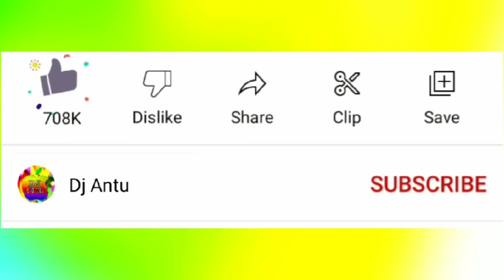বরিশালের লঞ্চে উইঠা dj song || borisaler lonche uitha tiktok dj song || dj gan 2022 || Dj Antu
Song : borisaler lonche uitha
Singer : Nargis

Remix Credit :
Song : borisaler lonche uitha dj
Singer : Nargis
remix compose : Dj Antu
Remix Music : Dj King Shakib raj
Label : Dj Antu

So, Today I Will Show A Amazing Cover Remix ,So let's get started!